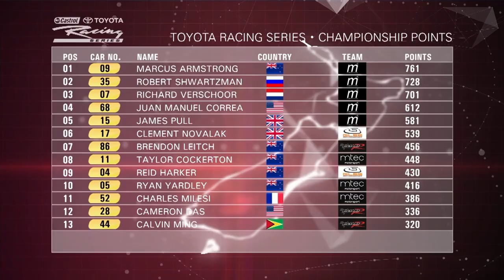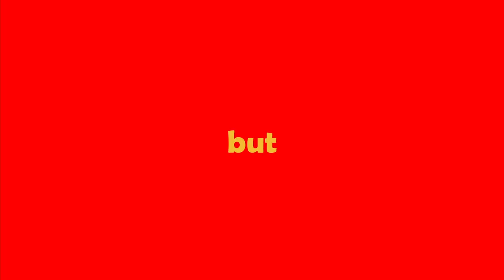What does the Future hold for Robert Shwartzman?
This video was about I hope you enjoyed it!

Rights for pictures/videos go to :
FOM
Formula 1
gettyimages
motorsport. com

What i used for this
Edit: DaVinci Resolve 17.0
Microphone: Ewent EW3552 Mic.
Voice-Edit:oceanaudio
Thumbnail: Bannersnack